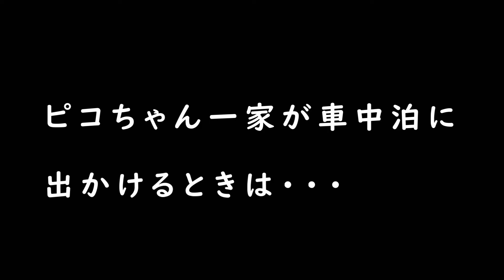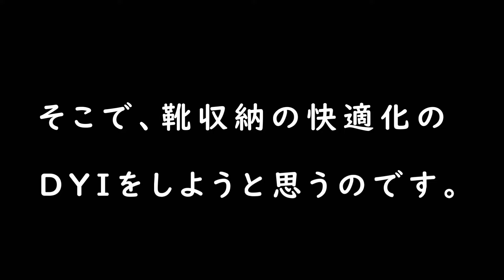【車中泊ＤＩＹ】たびいぬピコちゃんの靴収納問題をＤＩＹで解決。キャンピングカーだけでなく普通の車の車中泊でも使用できる簡単ＤＩＹ。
エントランスに納まりきらない靴とサンダルが、ゴチャゴチャと煩わしいです。キャブコンには靴置き場があるのですが、そんなにたくさんの靴やサンダルは入らないので、見た目もきれいにＤＩＹしました。また、普通の車で車中泊する時も靴置き場に困っていました。それも解決できるように工夫してみました。

本動画にはGoogleマップ及びGoogle Earthを使用しています。
BGM
DOVA-SYNDROME
甘茶の音楽工房
MusicMaterial
HURT RECORD